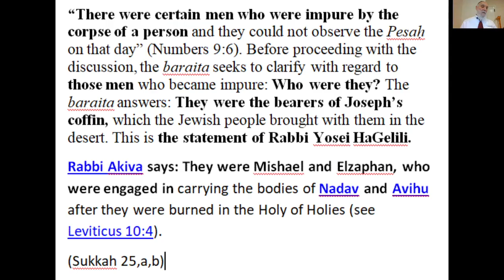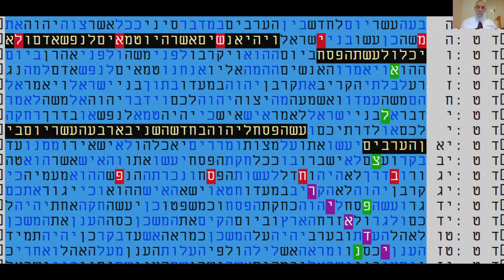THE SECOND PASSOVER - THE FOURTEENTH OF IYAR IN BIBLE CODE MATITYAHU GLAZERSON